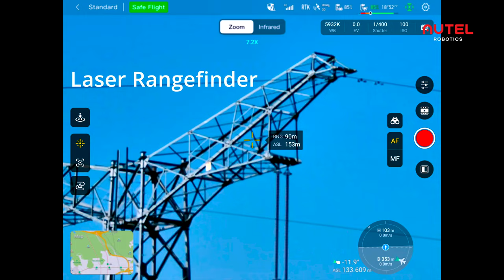Introducing EVO Max 4T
The EVO Max 4T is an intelligent, innovative flight platform perfect for enterprise and prosumer applications. Its advanced autonomous flight technology and AI features give it powerful self-reliance and navigation capabilities. The EVO Max 4T has omnidirectional obstacle avoidance sensors and tri-anti interference capability (RFI/EMI/GPS) to ensure flight safety and stability in high-interference environments like urban areas.

The EVO Max 4T has a versatile payload bay that can support a variety of sensors for a wide range of applications. Its Enterprise App is specifically designed to optimize cooperation between drones and pilots. This drone can perform semi-autonomous flight missions, autonomous pathfinding, live streaming, target acquisition, and more. It also includes smart accessibility features. Potential applications for the EVO Max 4T include search and rescue, firefighting support, mapping, and inspection.